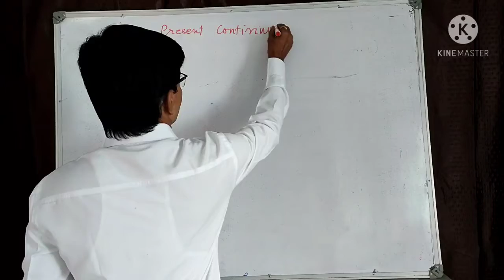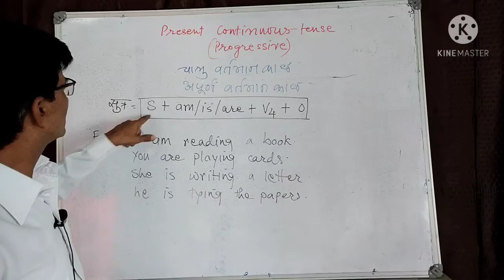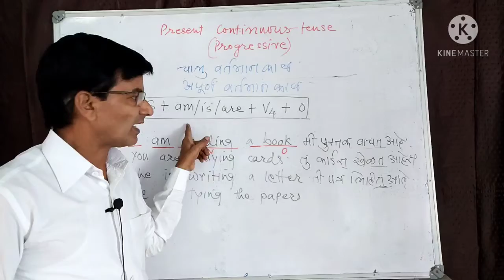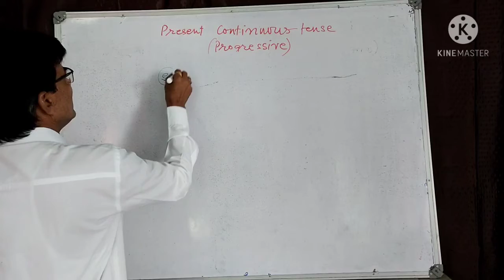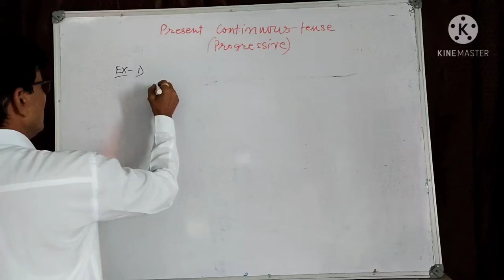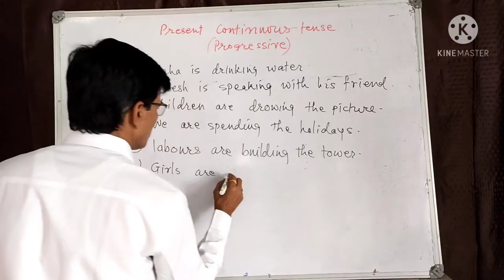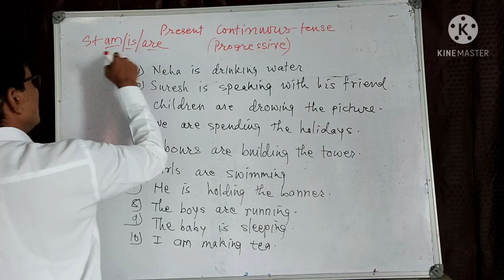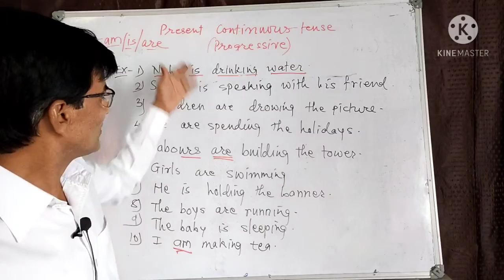Present Continuous Tense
How to form Present Continuous Tense
कसे बनवावे
सूत्र    S+am /is/are +ing form of verb +O
Formation of Tenses Rameshwar Rahangdale रामेश्वर रहांगडाले Learn English Grammar and textbook